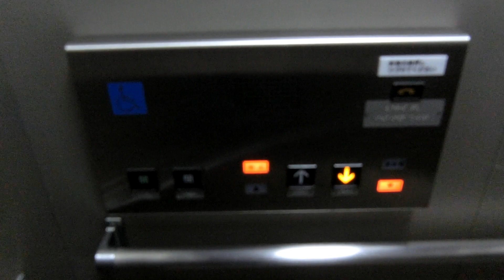歩道橋なのに駅っぽい？名古屋栄 芸術文化センター交差点のエレベーター（三菱製）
芸術文化センター交差点の歩道橋にあるEVです。オアシス21と愛知芸術文化センターの間にあります。
エレパックですが、インジケーターがアナログ式です。行き先ボタンは矢印で、開閉ボタンは漢字表記です。駅では時折ある意匠ですが、歩道橋ではあまり実例がないです。
－－諸元－－－－－－－－－－－－－－－－－－－
機種：エレパック
用途：乗用
定員：11名
積載：750kg
アナウンス：○
駆動方式：MRL
速度：45m/min
停止階：1,2
設置数：1
防犯カメラ：○

－－住所－－
愛知県名古屋市東区東桜